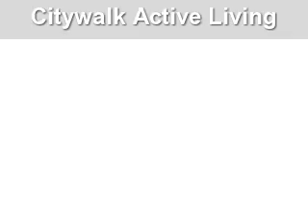Assisted Living West Palm Beach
City Walk is a new vision in Assisted Living. At City Walk Active Living we pride ourselves on servicing a diversified clientele that ran ge from the middle aged up through seniors.

CityWalkALF.com/welcome